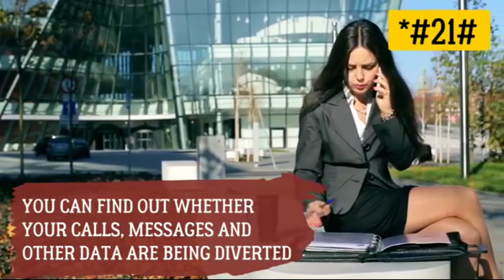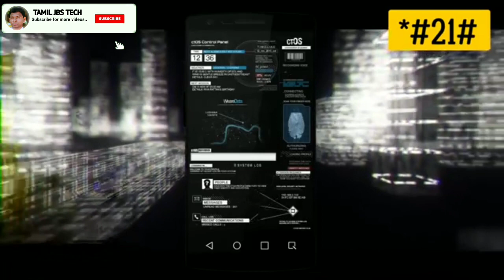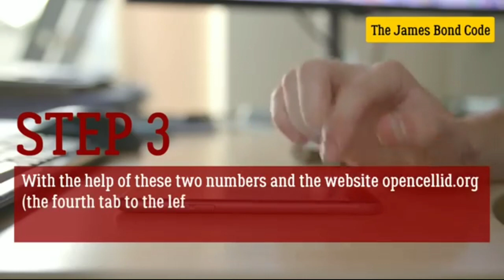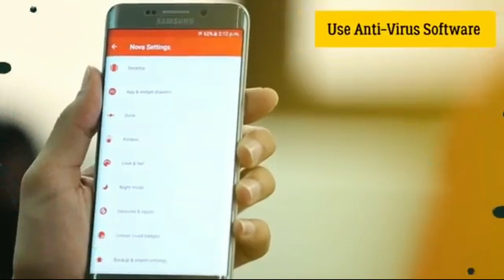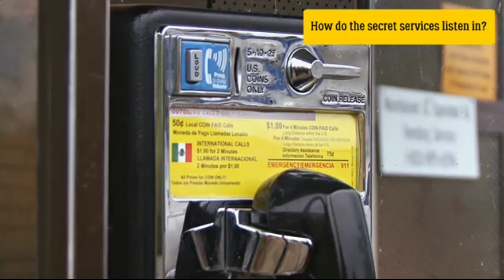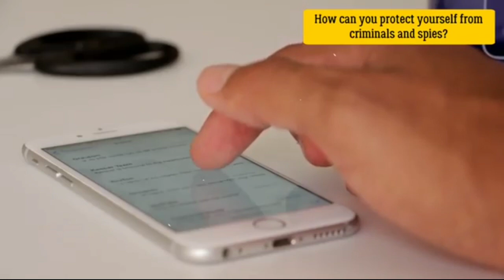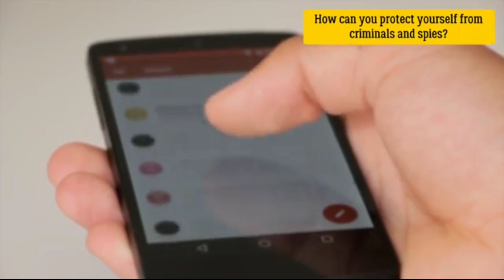Most Useful Secret Code For All Smartphone || Tamil Kbs Tech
Some 'secret' codes are Android system codes, and usually begin with an asterisk or a pound symbol/hashtag. These don't require you to be connected to a network to use them, since they're just for the Android system on your device. These codes are updated regularly as new versions of Android software are released, and some manufacturers have their own additional special codes.

The code entry procedure is very simple and only requires you to bring up your dialer keypad and enter the appropriate number sequence. It's important to note that some codes are carrier-specific, so they won't work on all devices. So if your phone doesn't respond to a code, don't dwell on it, just move on and find another one.

Warning! These codes should be used with caution. They can make your phone lose data, or render it unusable. There's a lot of incomprehensible tech jargon which pops up in the menus after entering some of these codes, which means that if you aren't 100 percent sure what you're doing, don't do it.